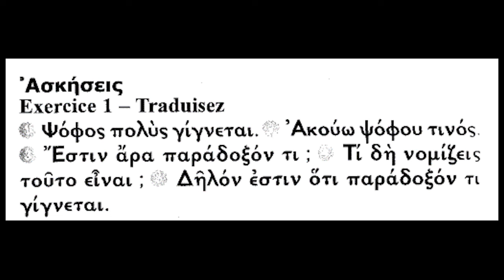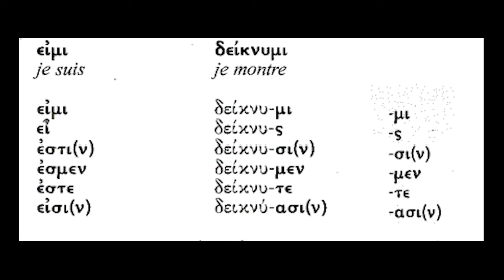Греческий - 68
Повтор по Assimil